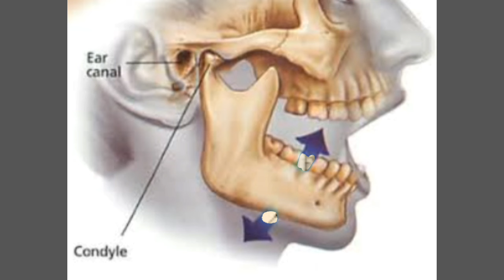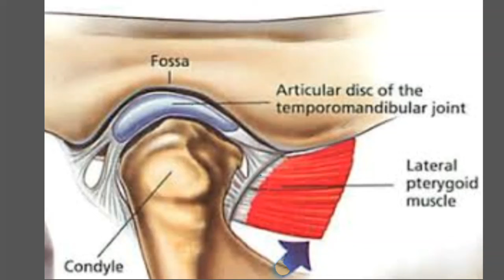TMJ, Temporomandibular Joint, jabre ki aawaz ka solution